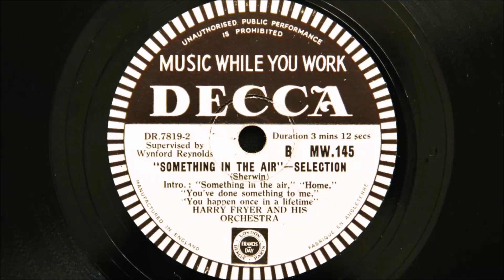Harry Fryer and His Orchestra - Something in the Air (Selection) (1944)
Recorded in London, released in 1944
Intro: “Something in the Air,” “Home,” “You’ve Done Something to Me,” “You Happen once in a Lifetime.”